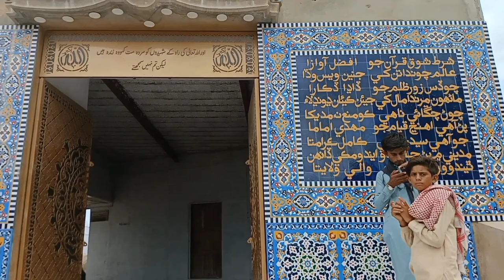shrine of Dargah Sharif Hazrat Shaheed Abdul Raheem Gharori#youtube